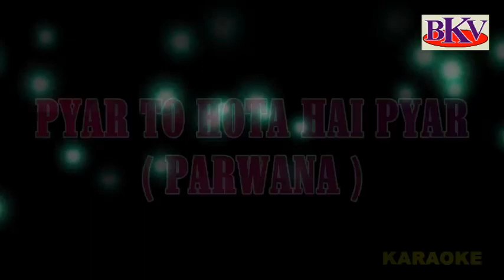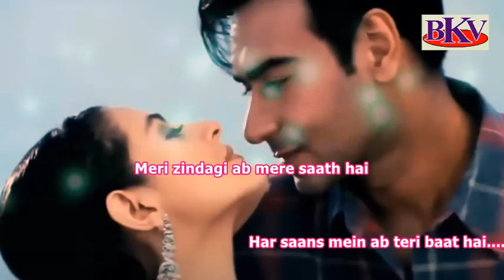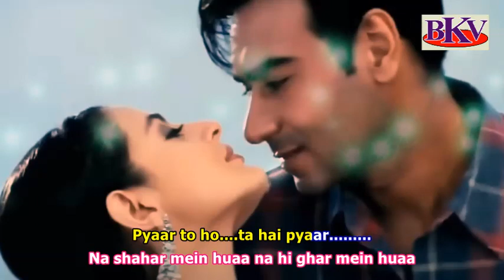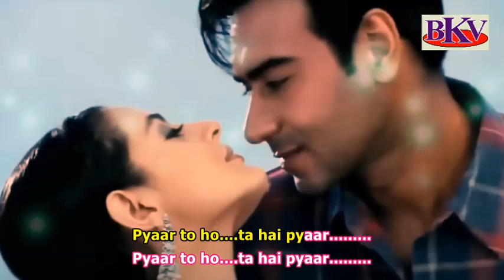Pyar To Hota Hai Pyar - KARAOKE - Parwana 2003 - Ajay Devgn & Amisha Patel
Song : Pyar To Hota Hai Pyar
Singer : Udit Narayan & Alka Yagnik
Film : Parwana